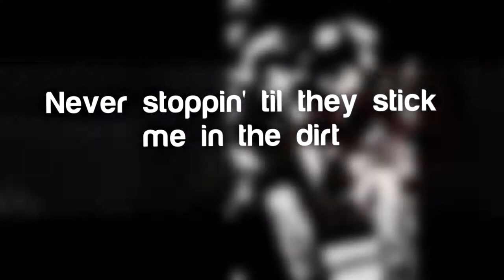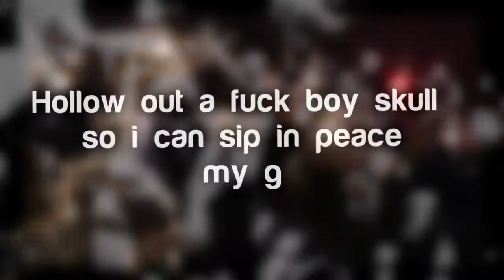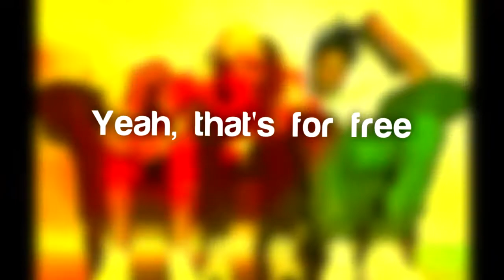$UICIDEBOY$ x GERM HERE WE GO AGAIN (LYRICS)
Discord Server SONG MADE BY

[VERSE I: GERM]
I just might ride with your bitch
Told her i loved her
Lying like shit
I'm still boolin' tho
Bleedin' concrete
Snortin' oxys
Feelin' god body like who gon stop me now?
Runnin' round while blowin' pound after pound
See me now?
Get hip
I'm gone til november
Got into pickin' pockets kinda often
Big ass gas bag
Passenger side of the cadillac
Seat slightly sat back
On my side i got my baghdad
Hotel hoppin'
Bombin' back back
Dynamite in the gucci napsack
Ruckus in the church
Jesus meet this heathen he kinda hurt
Buzzin' im loud
Never stoppin' til they stick me in the dirt

[VERSE II: $LICK $LOTH]
Took a benzo
Wrote a manifesto
Yung hot boy straight from the ghetto
Yung $carecrow dyin' where the wind blows
Cut throat motherfucker robbin' when my ends low
$outh $ide $uicide
Wanna ride in the caddy like do or die
Formaldehyde leakin' drippin' all down my eyes
Terrified when you see me creepin' in the night
Ride like no limit in '96
Stunt like i'm wayne on the carter 6
Now i got money to get a fix
Now my old ex wanna be my bitch
This that motherfuckin' gospel
Kanye i'm a motherfuckin' monster
Cock back, put the barrel in your tonsil
$uicide, bitch, we the council

[VERSE III: YUNG $NOW]
Yung $now spent a fat check
Pull up cause i'm pickin' up a hoe in a black dress
Silk sheets on the mattress match the blood type o on the hatchet
Match the hunnid spokes when i whip it lookin' like the cadillac bent
Lookin' like a car accident
Spilled my guts and i spilled my cup
Lean on my liver i ain't sippin' it up
Hollow out a fuck boy skull so i can sip in peace my g
Don't follow me cause bad shit happens with germ and $lick
That makes three
Sad to see these casualties
They lack the seeds
No matchin' me
These bags of weed
Yeah, that's for free
We trash the scene no gasoline